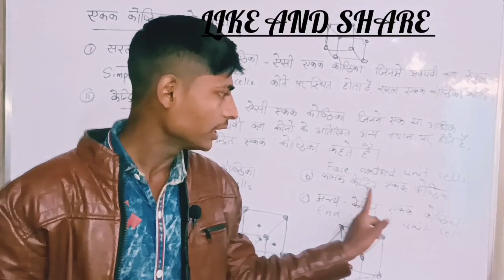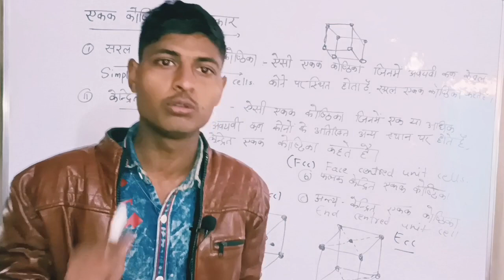class 12chemistry up board /important question class 12chemistry /up topper academy /upboardexam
This is a YouTube channel made for education
And knowledge
All up board related class run here
Up board class 9to 12
Up topper acedemy
Up class 10math n
Up class 11math up class 12math
Up board class 9math
Gk
Gs
up topper academy
Biology

I give only right knowledge and I want support to all